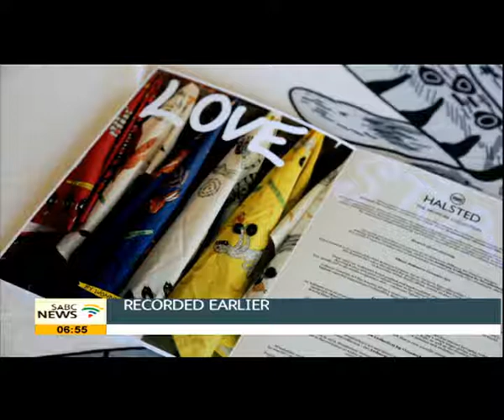Fibre artist and weaver Rene Bahloo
Weaving is a method of fabric production in which two sets of yarns or threads are interlaced at right angles to form a fabric or clothes. This lady from Cape Town shares her knowledge of weaving as a form of active meditation. Taking this ancient cultural practice and connecting it to the nature of healing, connecting and personal growth.